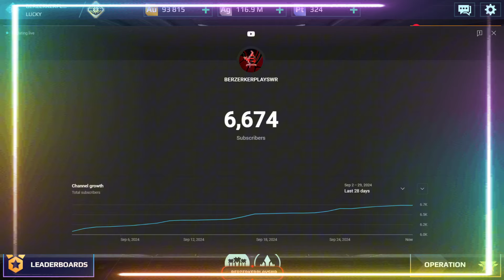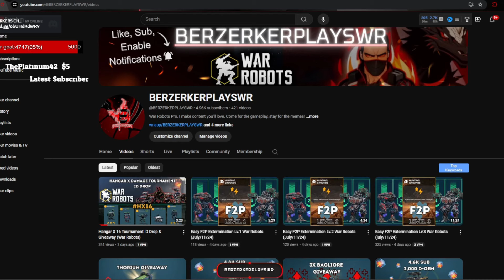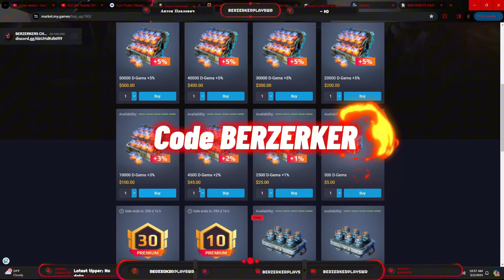3,000 D-GEM GIVEAWAY 6.6K Subscribers! War Robots (Ends OCT/7/2024)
This is all possible thanks to you!

Get ready to enter for a chance to win!! All you have to do is
2. Like the video
3. Share with friends
4. Comment your player Id / Platform
5. Use the secret codeword  in a sentence

Timecodes
0:00 - Intro
0:10 - Giveaway info
0:45 - Last weeks Giveaway Winners
2:02 - Free Thorium / D-Gems
2:21 - Gameplay

YOUTUBE MUSIC